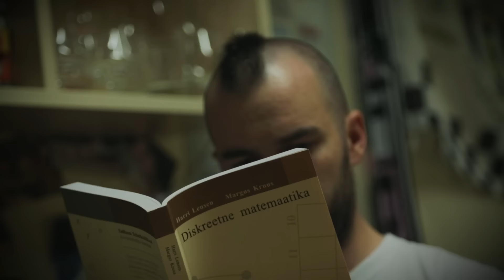Keera oma elu pea peale!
Tehnikaülikooli Akadeemiline Meeskoor ja Akadeemiline Naiskoor kutsuvad Sind liituma!

Oled oodatud esmaspäeviti kell 18.00 TTÜ peahoone ruumis U06-201.

Video meeskond:

stsenaristid
Annely Tank, Helene Abel, Kristjan Karmo, Margo Siimon

operaatorid
Margo Siimon, Sven Lettens

droonioperaator
Mattias Männi

tekstid
Annely Tank, Margo Siimon

muusika salvestus ja helikujundus
Margo Siimon

kitarristid
Henri Taube, Kristjan Karmo

osatäitjad
Randar Jõesaar, Kristina Rebane, Maksim Butsenko, Helene Abel

Felis, Merlin, väikesed Sandra ja Isabel

Tallinna Tehnikaülikooli Akadeemilise Naiskoori ja Tehnikaülikooli Akadeemilise Meeskoori lauljad

režissöör
Margo Siimon

täname
Eventmedia
Sky Media
perekond Talvik
perekond Tobi
TTÜ Tudengimaja
TTÜ Üliõpilasküla

videos kasutatud laulud
"Tasase maa laul" (Veljo Tormis)
"Ood armastusele" (Urmas Sisask)
"Tuljak" (Miina Härma)
"Kohtumine" (Raul Rink)
"Puudutus" (Tõnu Kõrvits)
"Ta lendab mesipuu poole" (Peep Sarapik)